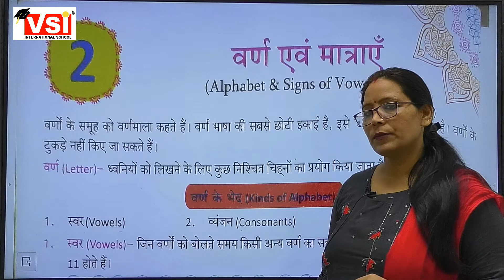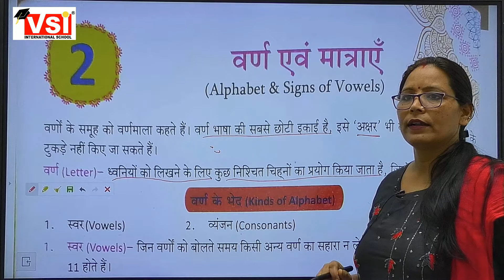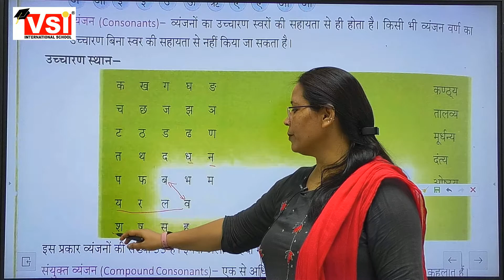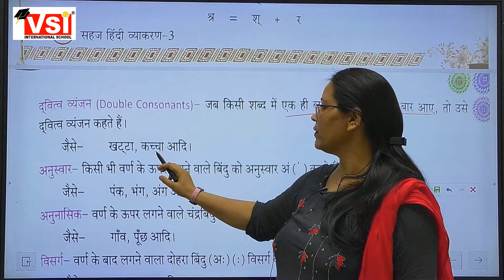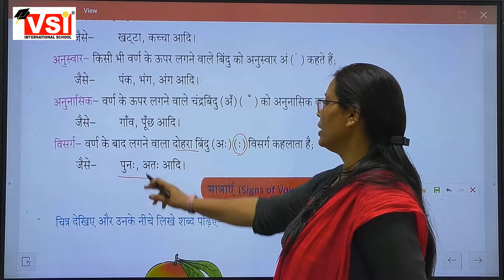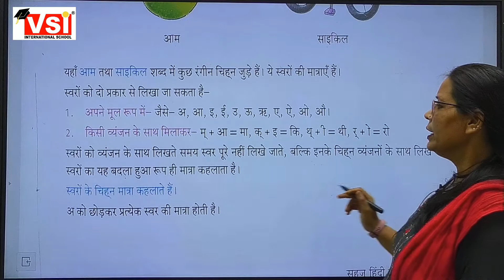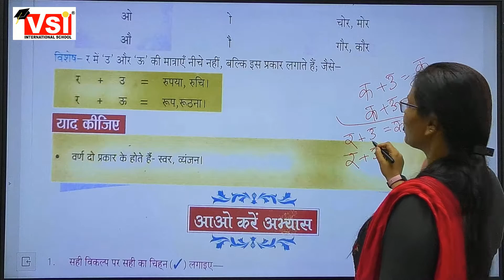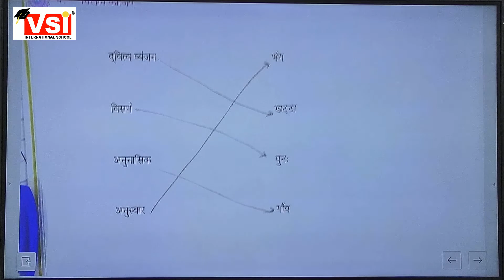Class 3rd - Hindi 2 Chapter 2 _ 24.07.21